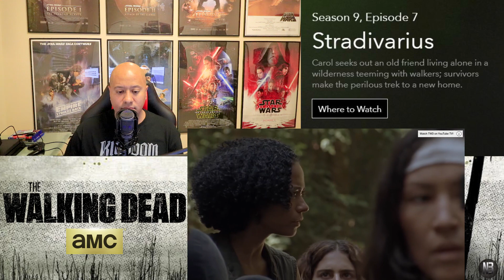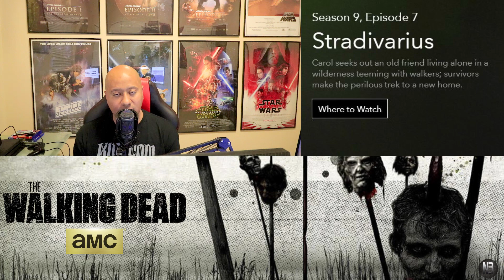The Walking Dead Season 9 - Episode 7 Stradivarius Predictions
Stradivarius
Carol seeks out an old friend living alone in a wilderness teeming with walkers; survivors make the perilous trek to a new home.

NOCBRO NATION
United States